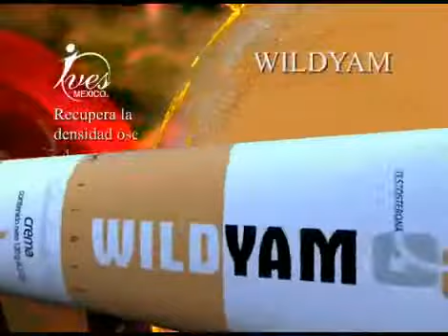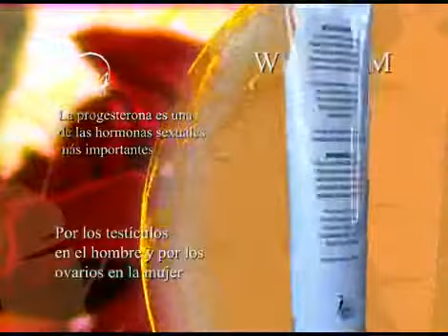Wild Yam Ives Mexico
WILD YAM

Precursora de Hormonas sexuales: estrógenos y testosterona.

Con el tiempo el organismo masculino y femenino disminuyen la producción de estas importantes hormonas sexuales; sin embargo Ives a creado la crema Wild Yam cuya función es contribuir a la recuperación del equilibrio hormonal necesario para conservar la salud, la energía y la belleza, mediante el extracto de dioscorea villosa. Un buen equilibrio hormonal ayuda a la recuperación de la densidad ósea, del libido y los niveles apropiados del oxigeno en las células. En las mujeres protege contra la fibrosis quística mamaria, quistes ováricos y ayuda a prevenir el cáncer endometrial, además de corregir la resequedad vaginal, elimina los bochornos y todos los síntomas del síndrome pre-menstrual.